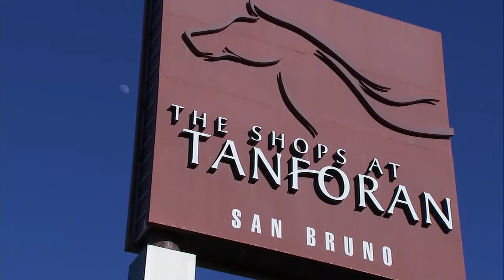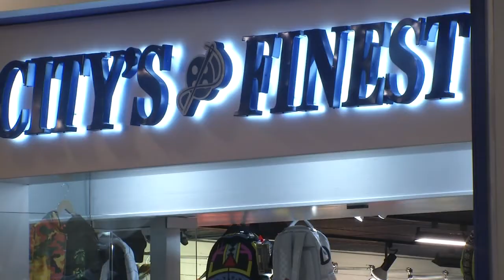Tanforan Mall Soon To Close To Make Way For Biotech Office Space 2-10-22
The San Bruno mall was recently bought by a Los Angeles-based developer and will eventually be transformed into an office campus for biotech firms.